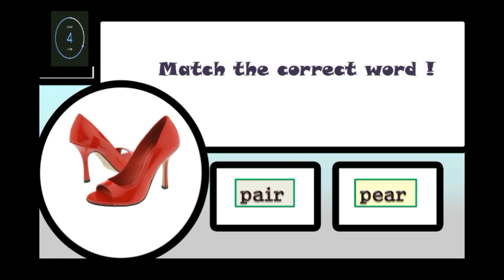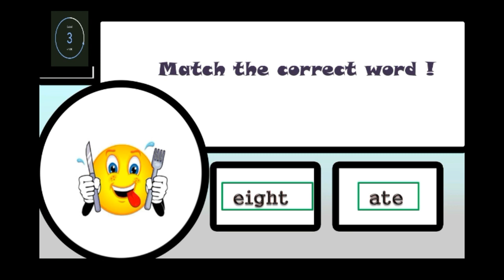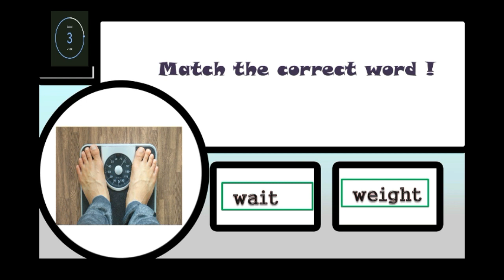2nd English Quiz| Match the correct word!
silahkan diceck kembali kemampuan kosakata dalam bahasa inggrismu!